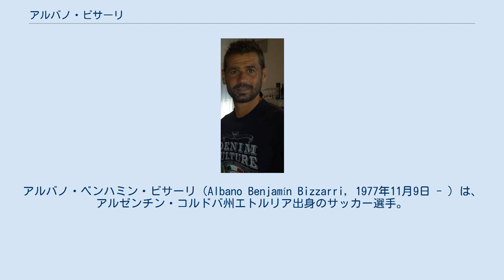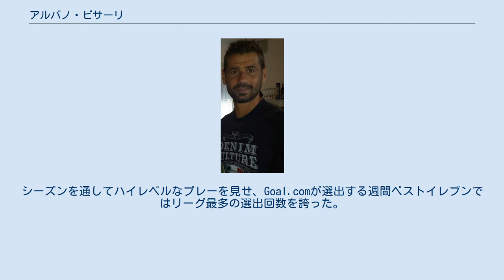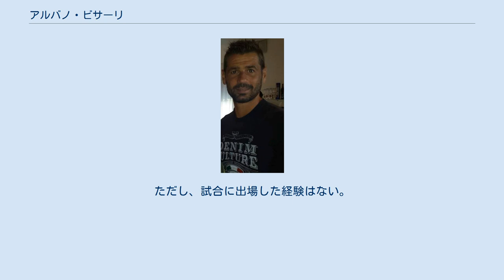アルバノ・ビサーリ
アルバノ・ベンハミン・ビサーリ（Albano Benjamín Bizzarri, 1977年11月9日 - ）は、アルゼンチン・コルドバ州エトルリア出身のサッカー選手。
イタリア国籍も保持している。
 母国のラシン・クラブでデビューし、1999年7月1日にスペインのレアル・マドリードに移籍した。
元ドイツ代表のボド・イルクナーに次ぐ第2GKの座を当時18歳で後にスペイン代表となるイケル・カシージャスと争ったが、結局カシージャスがイルクナーを差し置いてレギュラーまで上り詰めたため出場機会は皆無だった。
 2000年7月1日にセサル・サンチェス・ドミンゲスと入れ替わる形でレアル・バリャドリードに移籍。
当初は正GKだったが、2001年はリカルド・ロペス・フェリペにポジションを奪われた。
リカルドがマンチェスター・ユナイテッドFCへ移籍した2002年からはレギュラーに返り咲き、2002-03シーズンと2003-04シーズンは2年連続でリーグ戦全試合に出場したが、2003-04シーズン終了後にはセグンダ・ディビシオン（2部）降格が決まった。
 2シーズンをセグンダで過ごした後、2006年7月2日にはプリメーラ・ディビシオン（1部）に昇格したばかりのジムナスティック・タラゴナに移籍した。
しかし2006-07シーズンは下位に低迷し、わずか1シーズンでのセグンダ降格が決定した。
 2007年6月25日にはイタリアのカルチョ・カターニアと1年契約を結んだ。
シルヴィオ・バルディーニ監督の下でチーロ・ポリートの控えとして殆どの試合をベンチで過ごしたが、2008年に契約を1年延長。
2008-09シーズンには元イタリア代表守護神でもあるワルテル・ゼンガ新監督の下でポジションを掴んだ。
シーズンを通してハイレベルなプレーを見せ、Goal.comが選出する週間ベストイレブンではリーグ最多の選出回数を誇った。
しかしシーズン終盤には契約を延長する意思がないことを明らかにしたため控えに降格。
若手のトマーシュ・コシツキーにポジションを奪われた。
 カターニャとの契約が満了し、2009年7月18日に移籍金なしでSSラツィオに移籍した。
背番号1を与えられたが、ウルグアイ代表のフェルナンド・ムスレラとトンマーゾ・ベルニに次ぐ第3GKに甘んじ、クラブはセリエB（2部）降格の危機に立つほど成績が低迷した。
一方ヨーロッパリーグでは4試合に出場し、2勝2敗（計7失点）の成績だった。
 ムスレラが退団した2011年からは同年にカリアリ・カルチョより加入したフェデリコ・マルケッティの控えを務めていた。
 2013年9月2日、ジェノアCFCへ移籍。
しかしマッティア・ペリンの後塵を拝し、リーグ戦1試合の出場に留まった。
2014年8月28日にはACキエーヴォ・ヴェローナに加入。
2年間でリーグ戦63試合に出場した。
2016年7月1日、1年残していたクラブとの契約を解除した。
 2016-17シーズンより、セリエAに昇格したデルフィーノ・ペスカーラ1936と2年契約を締結。
レギュラーとしてリーグ戦29試合のゴールマウスを守ったが、クラブは1年で降格となり退団した。
2017年6月24日、ウディネーゼ・カルチョへフリーで加入した。
 ウディネーゼ退団後の2018年7月16日、フォッジャ・カルチョと契約。
2018-19シーズン後半はピエール＝イヴ・ヌガワとのトレードでACペルージャ・カルチョへローンとなった。
 1999年にはアルゼンチン代表の控えGKとしてコパ・アメリカ1999に招集された。
ただし、試合に出場した経験はない。